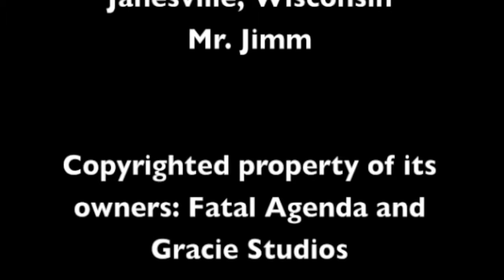Fatal Agenda God HD